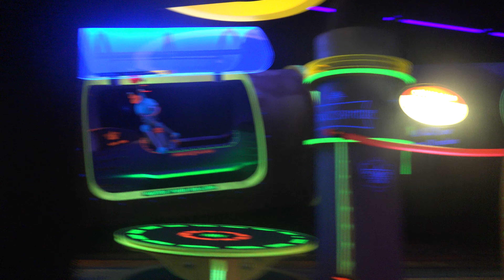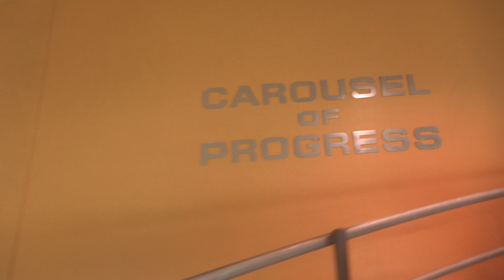4K Tomorrowland Transit Authority Peoplemover ride, Magic Kingdom, Orlando Fl, 12-25-15